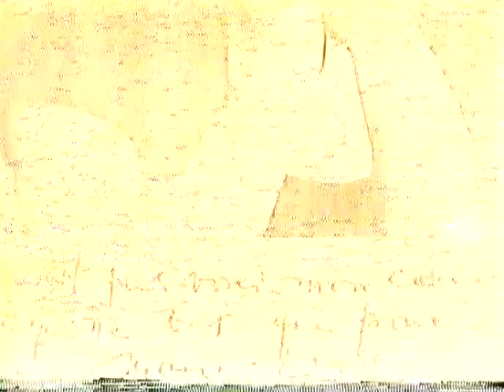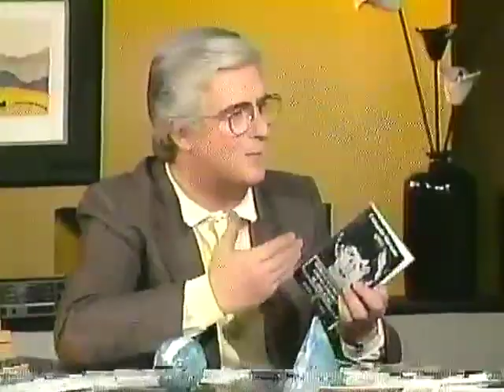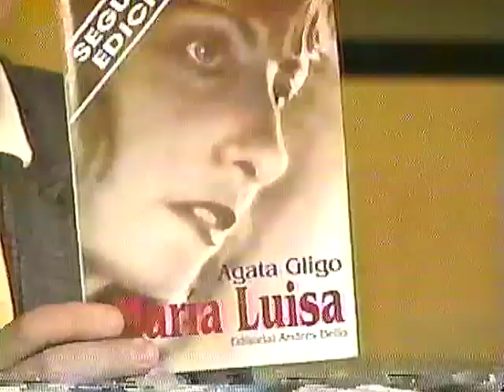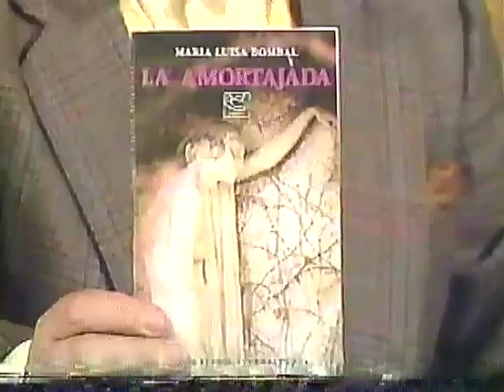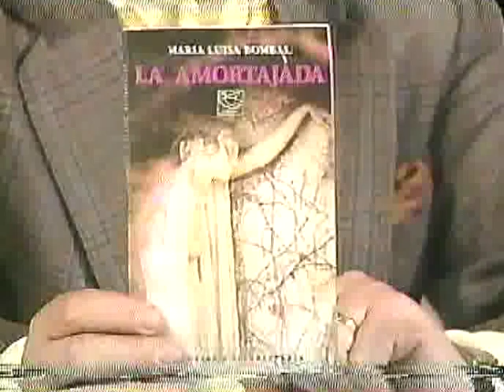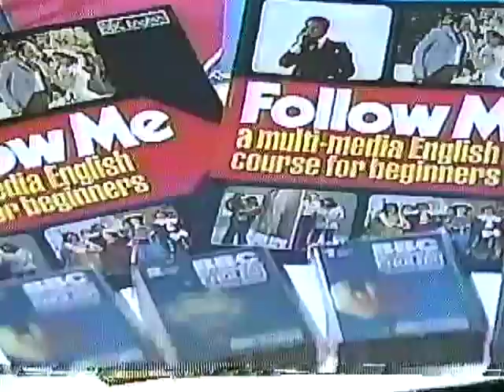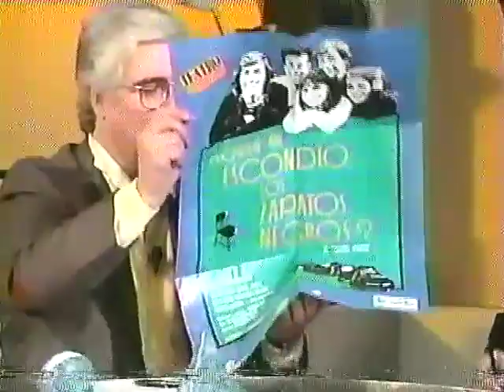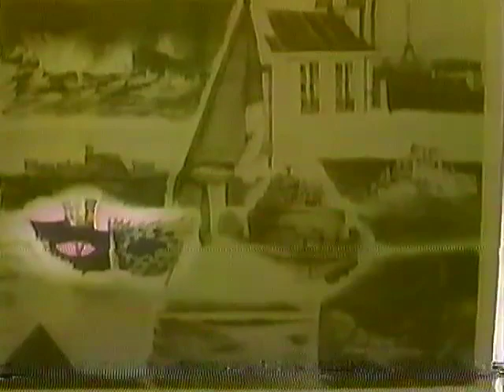Creaciones Canal 13 : Maria Luisa Bombal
Había Borrado Mis Videos, ya que YOUTUBE me ha objetado Programas Culturales, que contienen 40 segundos de Música Clásica. Todos los derechos pagados y Youtube mantiene esa política.
Pero han sido muchas las peticiones de volver a cargar el Archivo, aunque Youtube haya silenciado algunos tramos. Ofrezco mis Disculpas.